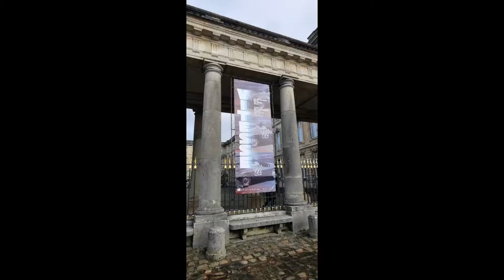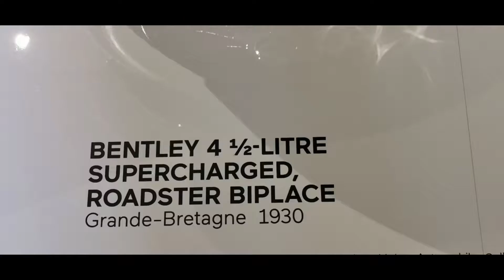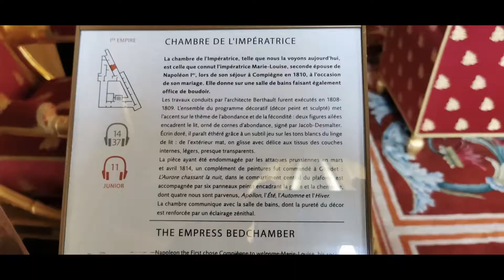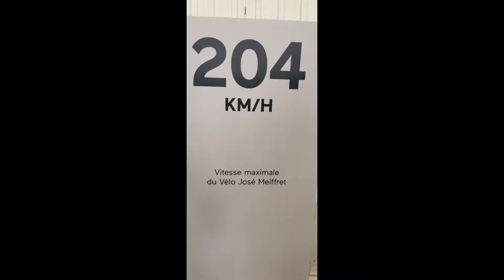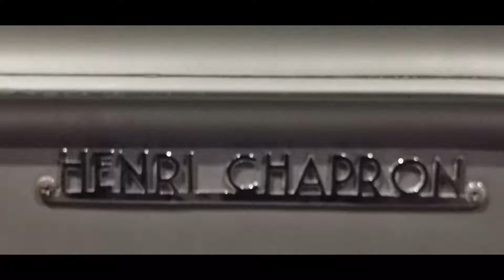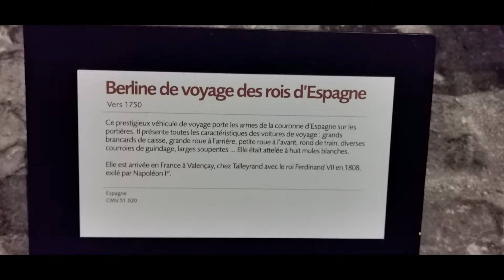EXPO VITESSE CHATEAU DE COMPIEGNE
A VOIR ABSOLUMENT DU 10/12 AU 28/03/2022
TARIF 9,5 € et TR 7,5 €
Que des merveilles rares, de la draisienne, à la voiture électrique, en passant par les calèches.